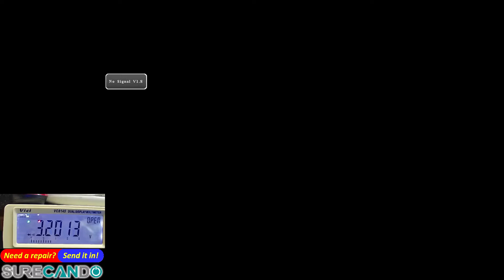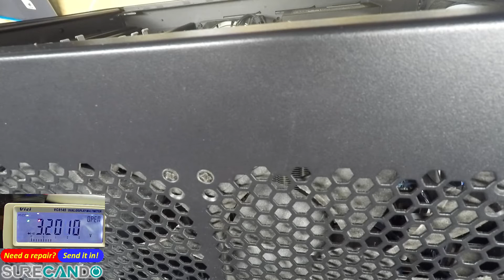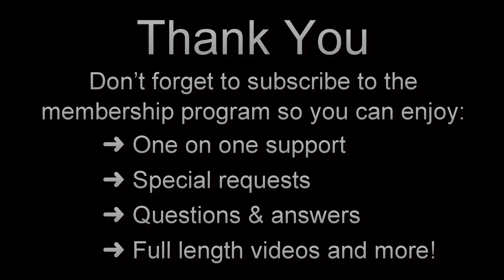Gaming PC Not turning on. Partial CPU fan spin. Inspection/Diagnostics.